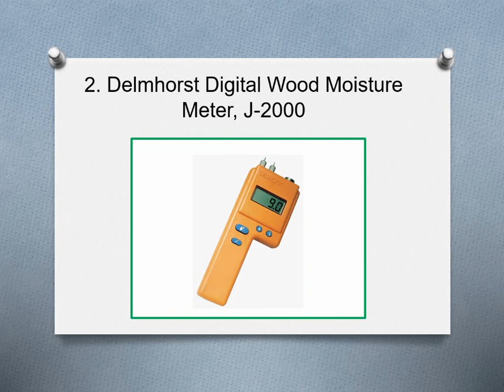⭐ Top 10 Best Wood Moisture Meters in 2020 Reviews ⭐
10. Wagner Meters Orion 910 Wood Moisture Meter Kit
9. Lignomat Mini-Ligno E/D Moisture Meter
8. General Tools Digital Moisture Meter, MMD4E
7. Tavool Wood Moisture Meter
6. Stihl Wood Digital Moisture Meter
5. Calculated Industries AccuMASTER XT Moisture Meter
4. Dr.meter Digital Wood Moisture Meter
3. Dr.meter Upgraded Wood Moisture Meter, Pinless
2. Delmhorst Digital Wood Moisture Meter, J-2000
1. Amprobe Moisture Meter, MT-10